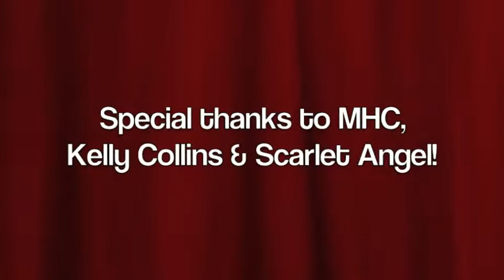Mommie D Lost Footage: Scaryoke Midwest Haunters Convention 2009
Lost footage of Mommie D singing with help from Scarlet Angel to "I Love Rock N Roll" by Joan Jett.  This was a performance for Scaryoke at the Midwest Haunters Convention in June 2009.